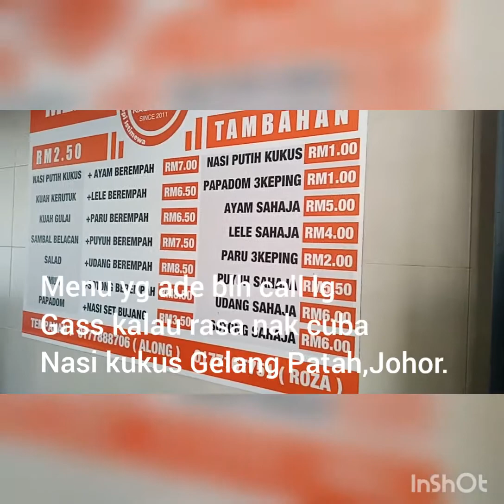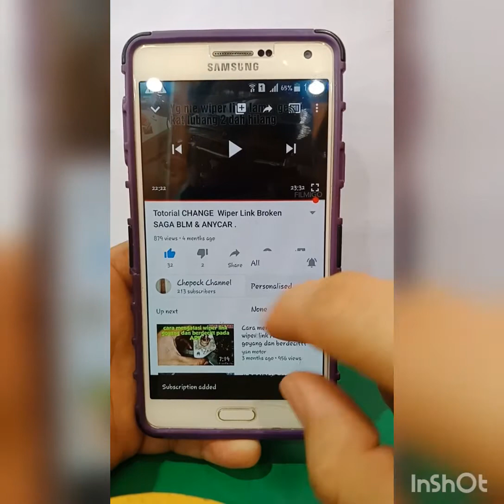NasiKUKUS Viral Gelang Patah MANTOP Gasss..😋😋😋